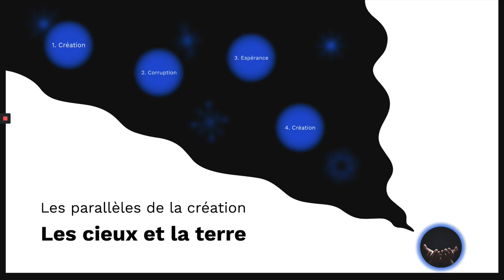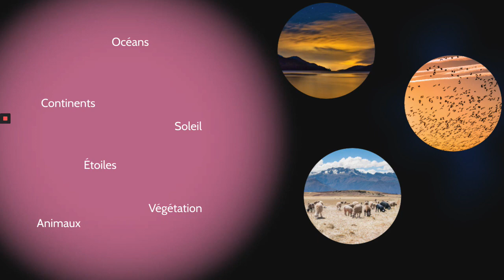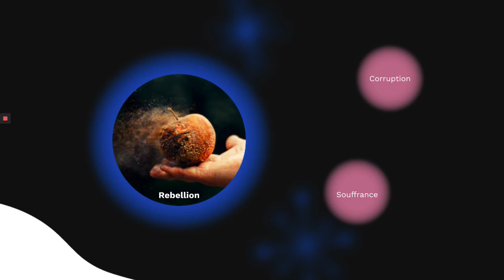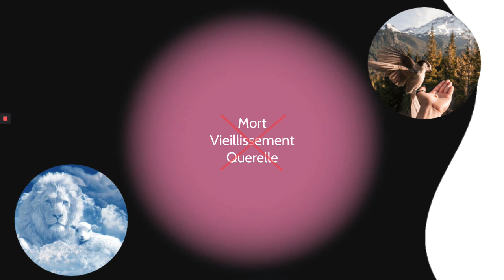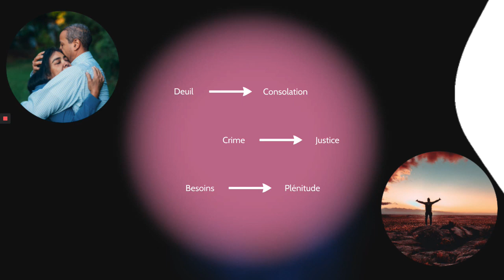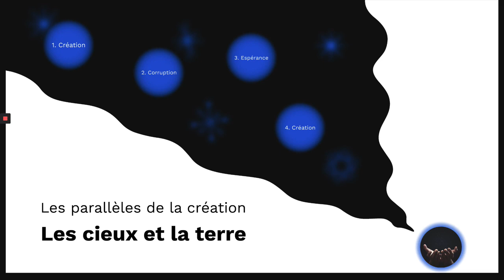Les cieux et la terre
Guillaume Bonenfant nous parle des parallèles entre les deux créations.